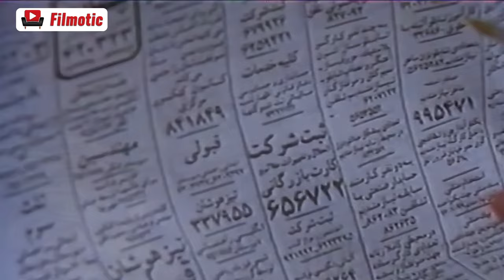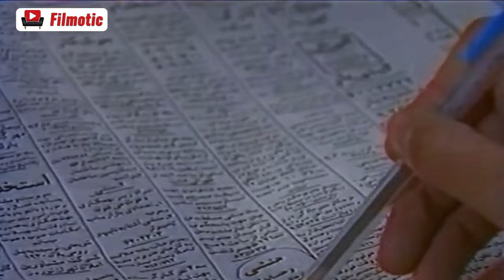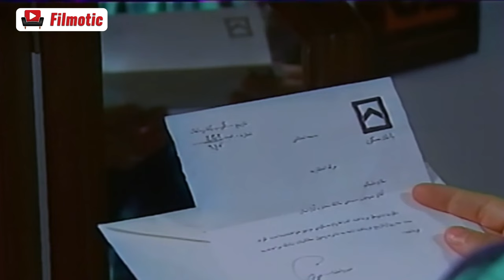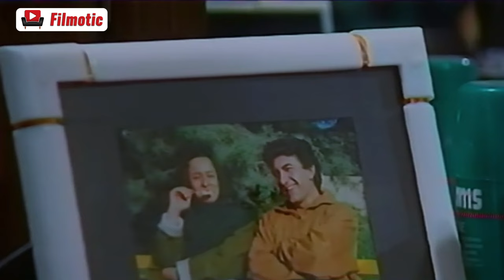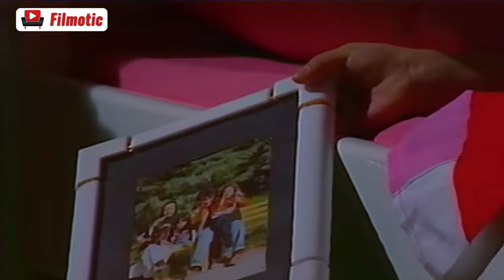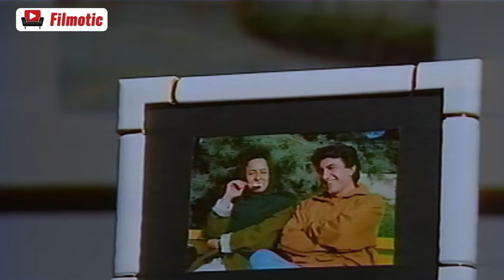سریال آپارتمان - قسمت 6 | Serial Aparteman - Part 6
یک پزشک و یک پرستار، علاوه بر آنکه در یک بیمارستان همکار هستند، در یک مجتمع مسکونی در همسایگی هم زندگی می‌کنند و اندکی بعد، تصمیم می‌گیرند با یکدیگر ازدواج کنند. در شب عروسی، داماد در مراسم حاضر نمی‌شود و این موضوع، علاوه بر نگرانی و اضطراب، زمینه‌ساز بروز اختلاف و سوءتفاهم میان دو خانواده نیز می‌گردد
بازیگران:
جمشید اسماعیل‌خانی، پرویز پرستویی، شهره لرستانی، حمیده خیرآبادی، افسانه چهره‌آزاد، امین تارخ، حمید جبلی، رضا کیانیان، آتیلا پسیانی، حمید لولایی، بیوک میرزایی، رسول نجفیان، نیکو خردمند

کارگردان: اصغر هاشمی
نویسنده: فرهاد توحیدی
تهیه کننده:

A doctor and a nurse, besides being colleagues in a hospital, also live in a residential complex in the neighborhood and shortly after, they decide to marry each other. On the wedding night, the groom does not attend the ceremony, and this issue, in addition to worry and anxiety, also causes disagreements and misunderstandings between the two families.
Serial Aparteman - Part 6

Cast:
Jamshid Ismailkhani, Parviz Parstuoei, Shohreh Lorestani, Hamide Kheirabadi, Afsaneh chehreh Azad, Amin Tarokh, Hamid Jebeli, Reza Kianian, Attila Pesiani, Hamid Lolaei, Buyuk Mirzaei, Rasul Najafian, Niko Kherdmand

Director: Asghar Hashemi
Author: Farhad Tohidi
Producer:

Production: 1991
Genre: Romance, Family